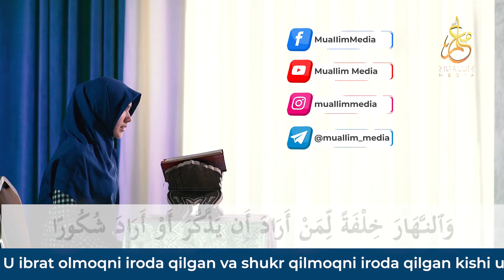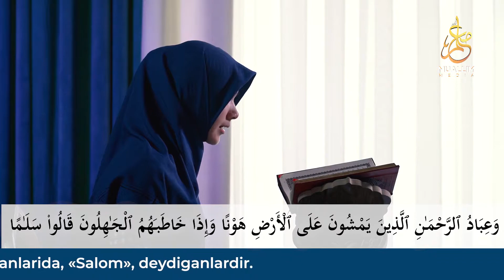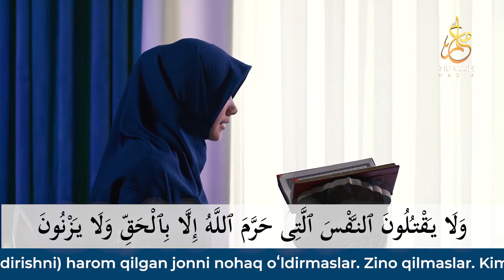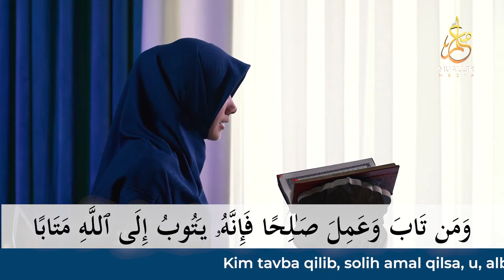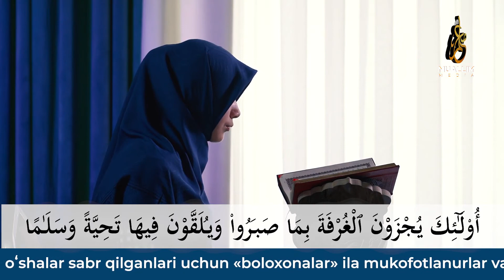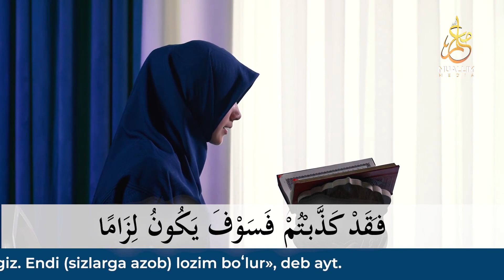Сара қироатлар ФУРҚОН СУРАСИ 61 77 оятлар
Sara qiroatlar FURQON SURASI 61 77 oyatlar | Robiya Alimovadan go'zal qiroat